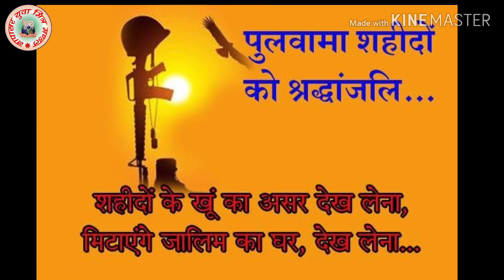Pulwama attack sahido Ko Naman । पुलवामा में शहीद हुए जवानों को नमन ।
WhatsApp status जवानों को श्रद्धांजलि,
Pulwama attack